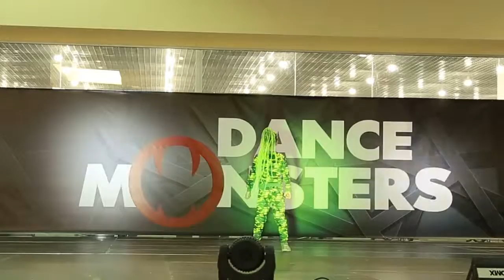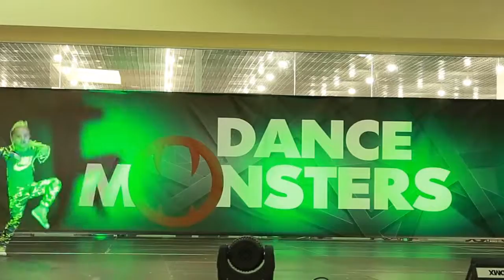Dance Monsters Fest 2016 9-10 April Dance Studio Luna - Рожина Виктория